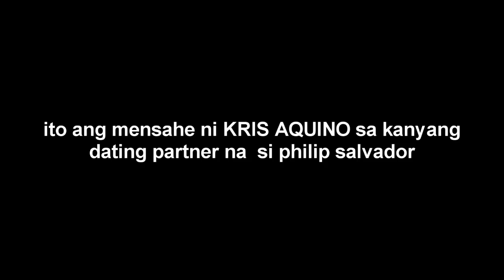KRIS AQUINO galit kay PHILIP SALVADOR ? ? dahil ba dito? ? ? OMG ! !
KRIS AQUINO NAGALIT SA GINAWANG PUNCHLINE SA DATI NYANG PARTNER NA SI PHILIP SALVADOR. ..